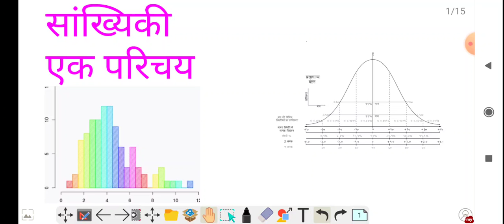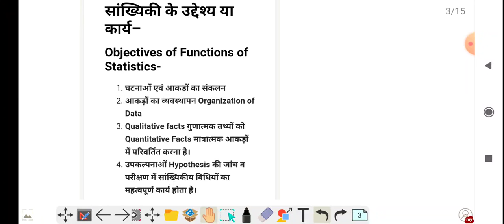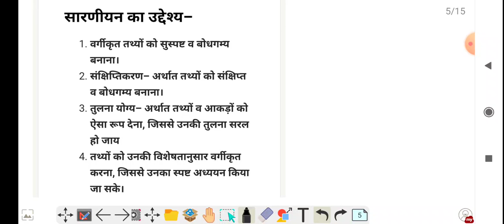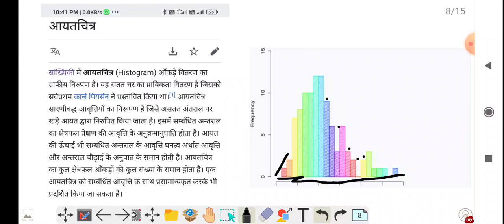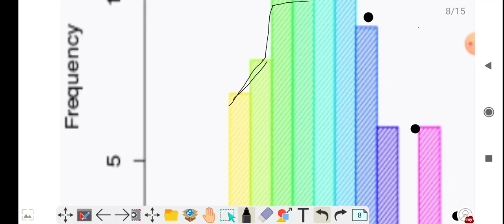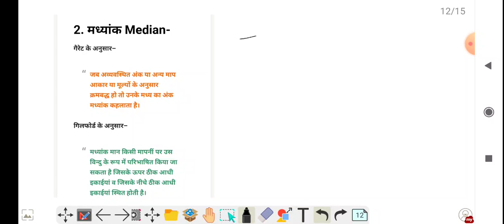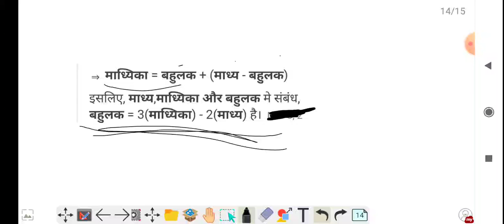गणित में संख्यिकी पर प्रोजेक्ट या ppt कैसे बनायें